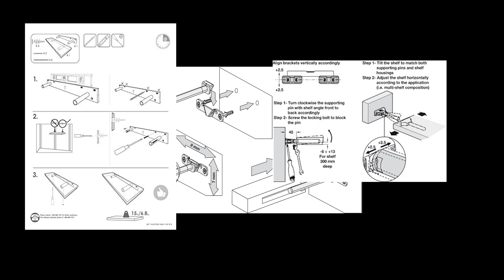We Are Ultrashelf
Ultrashelf was founded on the idea that customizing your home with high-quality floating shelves should be easy and accessible. Learn about our founders, Kris and Sarah Merrill, and the origin of a little woodshop in Idaho that has grown far beyond what we ever expected.

If you love floating shelves and home renovation projects, check out to see our entire line of customizable open shelves. Shelves come in five wood types and can be customized in length, depth, and width.